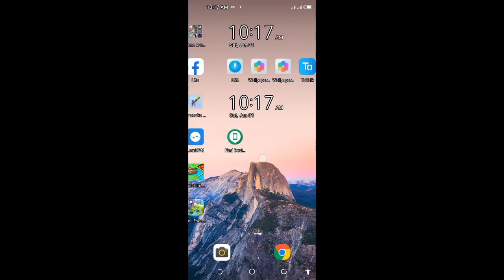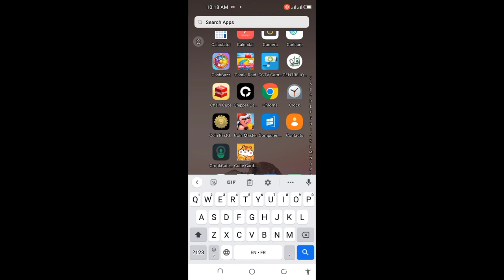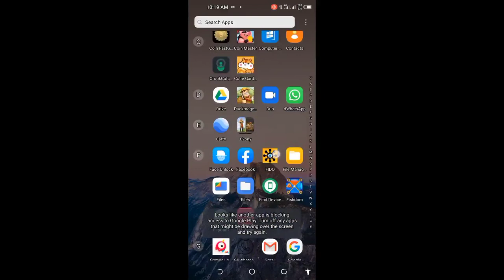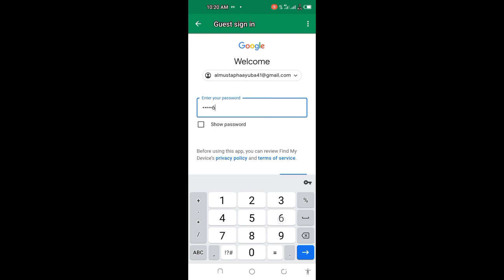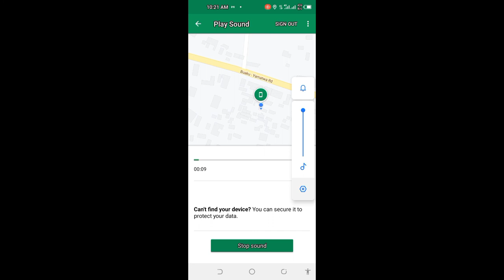MOBA zay Zarma